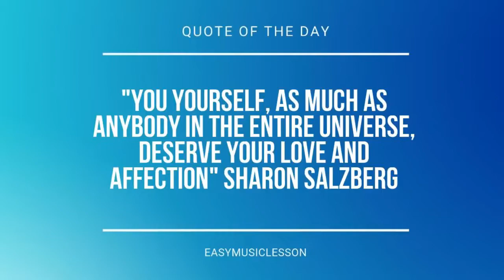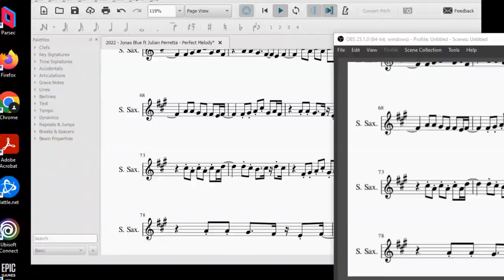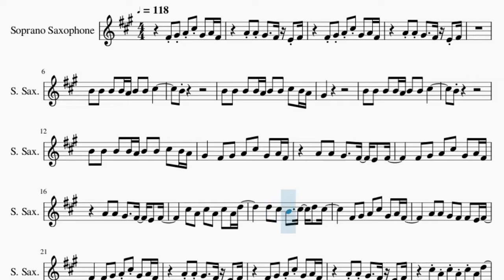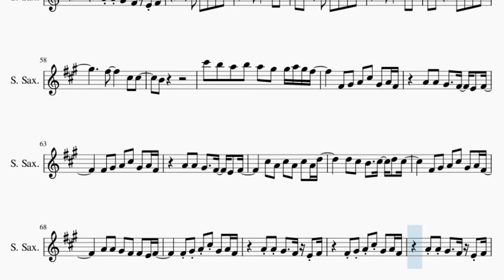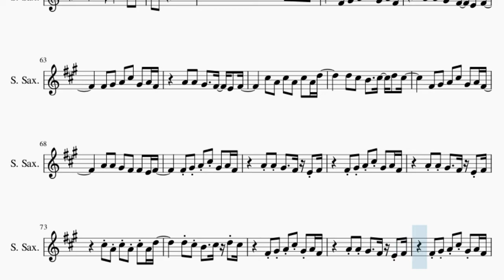Soprano Sax Sheet Music: How to play Perfect Melody by Jonas Blue ft Julian Perretta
Comment and let us know how the videos have helped you. It keeps us going! :)Here is a sheet music/tab video on the song Perfect Melody by Jonas Blue ft Julian Perretta on the soprano sax. A soprano sax sheet music arrangement which is transposed to notes that are easily played by soprano sax, for the song Perfect Melody by Jonas Blue ft Julian Perretta.

EasyMusicLesson2 teaches you to play the your favorite instrument, through well-arranged sheet music so that you too can learn how to play Perfect Melody by Jonas Blue ft Julian Perretta on the soprano sax as fast as you can. A soprano sax sheet music with backing tracks to help your play the song better.

Chords of Soprano Sax arrangement:
G# Min   F# Maj   E Maj   E Maj   F# Maj   G# Min   G# Min
F# Maj   E Maj   E Maj   F# Maj   G# Min   G# Min   F# Maj
E Maj   C# Min   B Maj   G# Min   F# Maj   E Maj   E Maj   F# Maj
G# Min   G# Min   F# Maj   E Maj   B Maj   F# Maj   G# Min
F# Maj   E Maj   B Maj   F# Maj   G# Min   G# Min   F# Maj
E Maj   E Maj   F# Maj   G# Min   G# Min   F# Maj   E Maj   C# Min
B Maj   G# Min   F# Maj   E Maj   E Maj   F# Maj   G# Min   G# Min
E Maj   E Maj   F# Maj   G# Min   G# Min   F# Maj   E Maj   B Maj
F# Maj   G# Min   G# Min   F# Maj   E Maj   E Maj   F# Maj
G# Min   G# Min   F# Maj   E Maj   C# Min   B Maj   G# Min
E Maj   B Maj   F# Maj   G# Min   G# Min   F# Maj   E Maj   E Maj
F# Maj   G# Min   G# Min   F# Maj   E Maj

Melody notes of Soprano Sax:
F#4 G#4 A4 C#5 G#4   A4 F#4       A4 A4 G#4     F#4 E4 F#4
F#4 G#4 A4 C#5 G#4   A4 F#4
A4 A4 G#4     F#4 E4 F#4
B4   B4   B4   B4 A4 B4   B4   C#5
B4
B4   B4   B4   B4 A4 B4   B4   C#5   B4 A4
G#4
B4
G#4       F#4   G#4   A4   C#5   G#4   A4 F#4
C#5   A4   C#5   A4   C#5   A4 D5
D5   C#5   B4     C#5   D5   C#5
A4   A4   G#4   F#4   F#4   E4 F#4
B4
B4   B4   B4     A4 B4   E5   B4
C#5
C#5 B4   A4   G#4   A4   G#4   F#4   E4 G#4
F#4     F#4   G#4   A4   C#5   G#4   A4 F#4
D5   C#5   B4     C#5     D5
C#5     F#4   G#4   A4   C#5   G#4   A4 F#4
C#5   C#5   E5   C#5   G#5
F#5           C#5   C#5
B4     C#5   C#5   E5   C#5   G#5
F#5           B4   B4
F#5           C#5   C#5
B4
C#6   B5   A5   B5   A5   G#5   G#5 A5 G#5 F#5
F#4 G#4 A